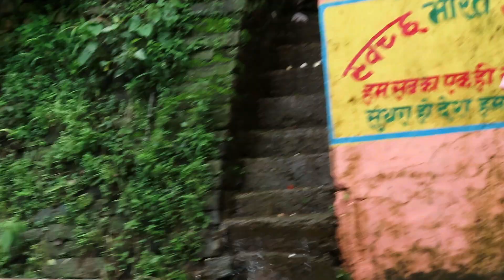Khela Tour vlog | location shared by Anand Mahindra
Heyyy buddies hope uh guys liked the video